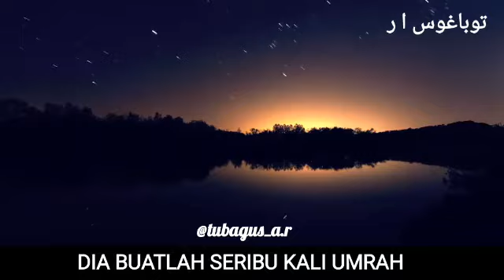DOSA YANG PALING BESAR - USTADZ WADI ANNUAR